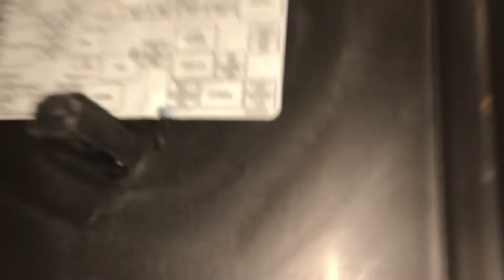Box Removal - Chevy Bed Removal (Project Truck Problems)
Help me grow so I can do more with my channel. Feel free to communicate with me through comments and likes! Little by little we are going !